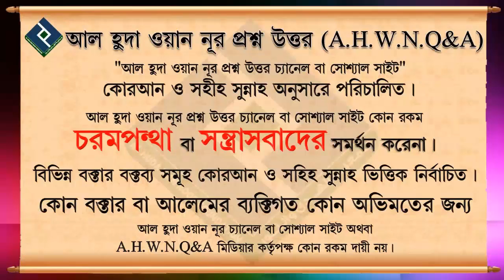যদি শাওয়ালের সিয়াম না রেখে, বছরের অন্য সময় ৬টি রোজা রাখে তাহলে সারা বছরের সিয়ামের সওয়াব হবে ᴴᴰ┇শায়খ